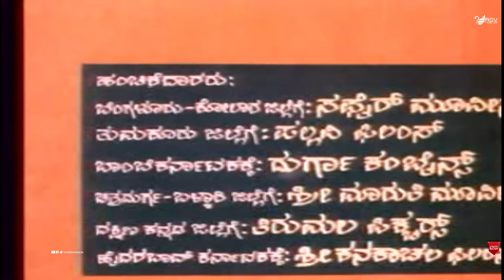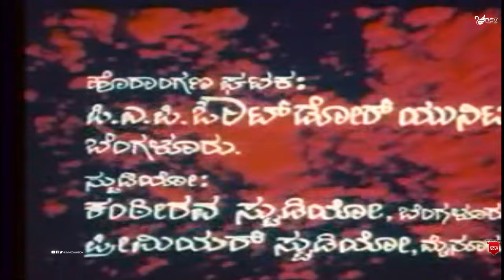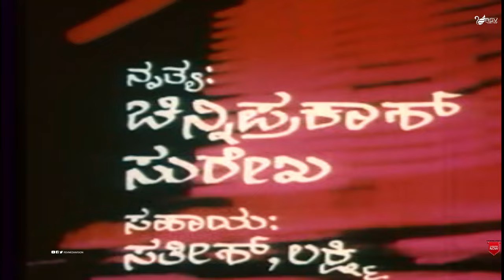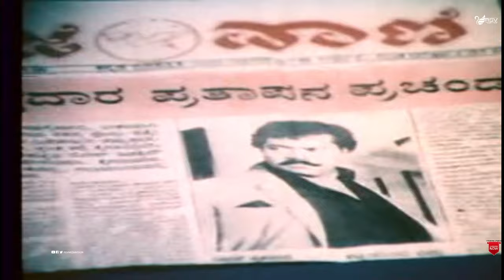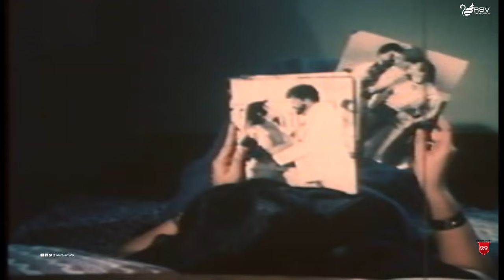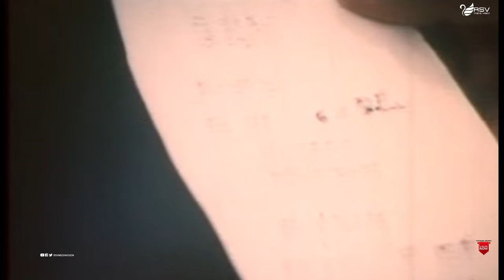Nee Nanna Daiva | Full Movie | Tiger Prabhakar | Jayanthi | Mahalakshmi | Family Movie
Watch Tiger Prabhakar, Jayanthi and Mahalakshmi playing lead role in the Movie Nee Nanna Daiva   .
Tiger Prabhakar started his film career by appearing in a negative role[4] in small-budget movies. His first film was Kaadina Rahasya. As his career progressed, he acted in stunt, action, and thriller movies. After gaining recognition, he went on to act in Tamil, Telugu, Hindi, and Malayalam movies. He appeared in around 450 movies. His natural acting in many of Chiranjeevi's films as villain earned him the name "Kannada Prabhakar".
Shashi Kumar's first released film was Chiranjeevi Sudhakara starring Raghavendra Rajkumar. In 1989 he became popular with Yuddha Kaanda starring V. Ravichandran and Poonam Dhillon and acted in key roles in big films like C.B.I Shankar and Sangliayana 2. Two successful 1990 films Rani Maharani and Baare Nanna Muddina Rani established him as a top hero of Kannada cinema.
Film: Nee Nanna Daiva
Starcast: Tiger Prabhakar, Jayanthi, Mahalakshmi
Director: K Sundaranath Suvarna
Producer: K V Manjunath, K V Venkatesh
Banner : Sri Thulasi Art Productions
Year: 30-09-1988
Songs
1. Chum Chum Hadithu
2. Dum Dum Digaa Digaa
3. Hannu Maagide
4. Bisila Kudure
5. Olave Olave
Singers : Vani Jayaram, B R Chaya,Mano,Suman Rao
Lyrics : V Manohar